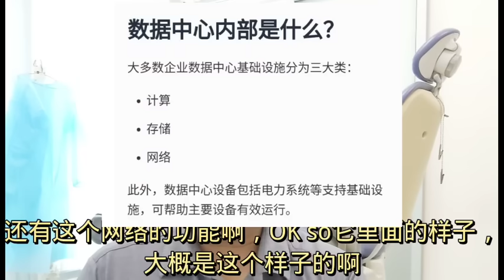大马数据中心将超越新加坡？ 19-6-2024@ahchungtalkshow8911